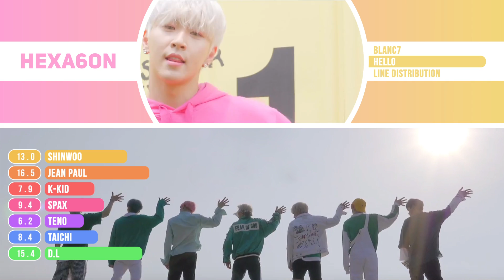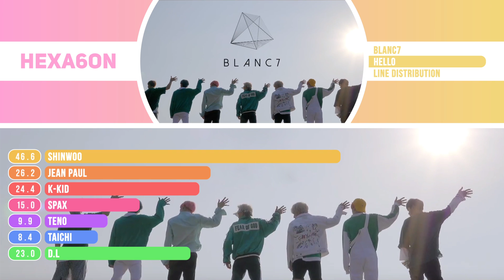BLANC7 - Hello Line Distribution (Color Coded)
What is the line distribution like for BLANC7 Hello?

Artist: BLANC7 (블랑세븐)
Song: Hello